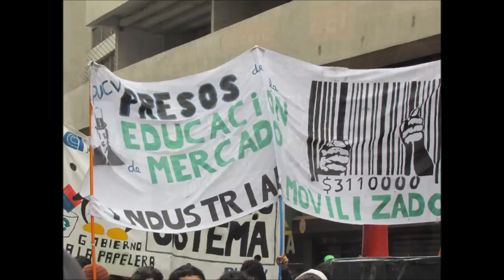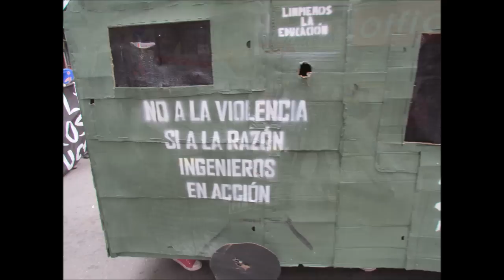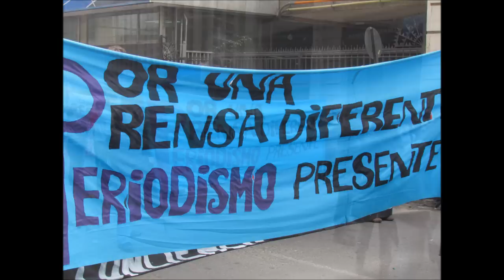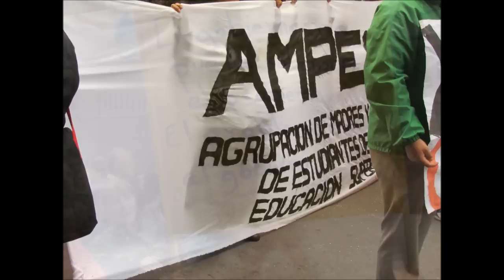VALPARAISO, 9 de agosto 2011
musica angel parra